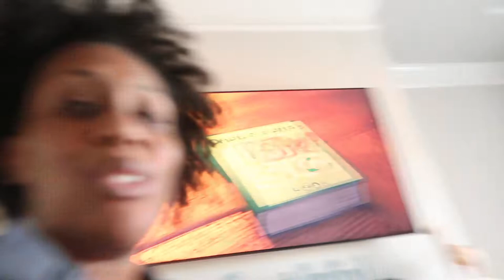We have a son?!| Armor of God!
Hi fam,

I got the opportunity to see a special guy this weekend!!

Our last Video:

We hope you enjoyed and we will see you in our next video!

XOXO